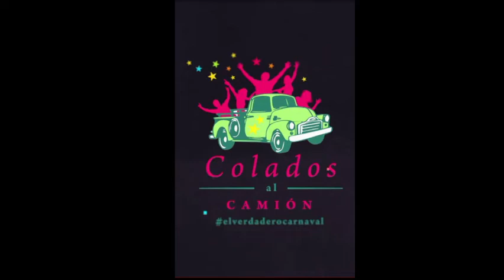La Fulera 2023